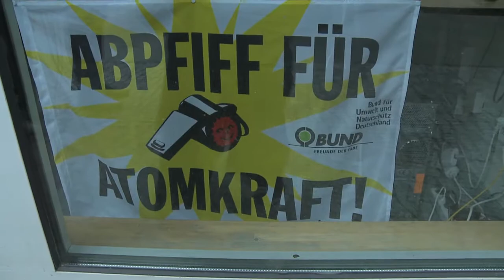Was sagt die Straße: Ausstieg aus der Atom-Industrie - Ja oder Nein?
Die ganze Welt schaut in diesen Tagen gespannt nach Japan, insbesondere nach Fukushima. Die Atom-Katastrophe hat auch in Deutschland eine neue Debatte runum das Thema AKWs entfacht. Sollen wir ab sofort auf Stromerzeugung aus erneuerbaren Quelle setzen? Reporter Daniel war in Berlin auf der Straße und hat Passanten nach deren Meinung zu diesem brisanten Thema befragt!